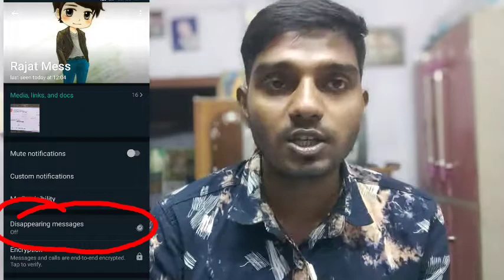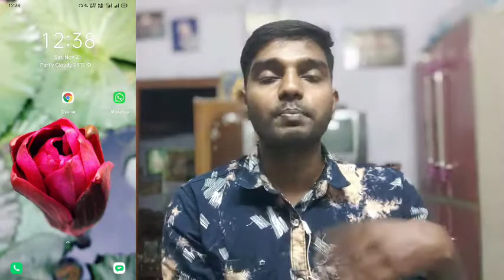Top 5 New Whatsapp Features You Didn’t Know ⚡ November 2020 🔥🔥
Hello Friends...

today in this video I'm taking about  top 5 new whatsapp features you didn’t know and 5 secret new whatsapp tips & tricks also taking about 5 whatsapp features you didn’t know .

About : X2 Tech is a YouTube Channel, where you will find technological videos in Bengali.  :)